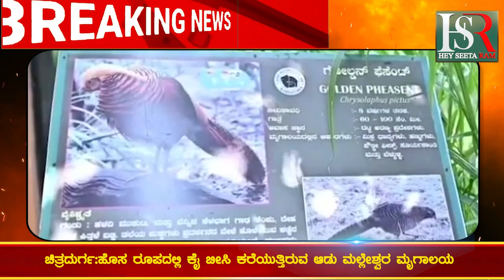Chitradurga News | ಮೃಗಾಲಯದಲ್ಲಿ ಏನಿದೆ? Karnataka Best Zoo And Wild Life Parks | Trending Updates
this video is all about to say the Importance of the Karnataka's Best  ZOO And Wild Life  what is the video just watch it!

Karnataka | ಕರ್ನಾಟಕ
Kannada | ಕನ್ನಡ